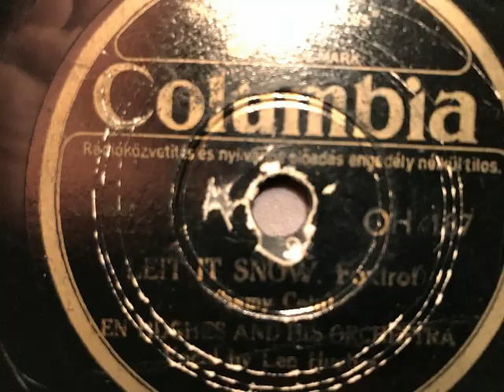Let it snow, Foxtrot, Len Hughes Orchestra, vocal refrain, Budapest, 1946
Achtung: Platte mit stärkeren Gebrauchsspuren, daher höherer Rauschpegel. Es wird um Nachsicht gebeten.
Len Hughes und sein Orchester, englischer Gesang: Len Hughes. Let it snow, Foxtrot von Sammy Kahn und Jule Styne. 1946 in Ungarn auf Columbia veröffentlicht. Abbildungen um 1940: Übermut im Schnee und eine eingeschneite Shell-Tankstelle. EIne Schellackplatte aus dem Schallarchiv des Radiomuseum Hardthausen.